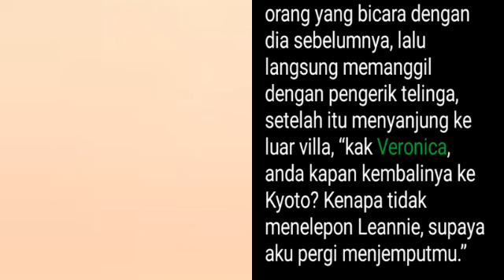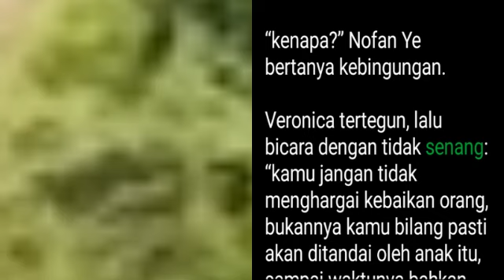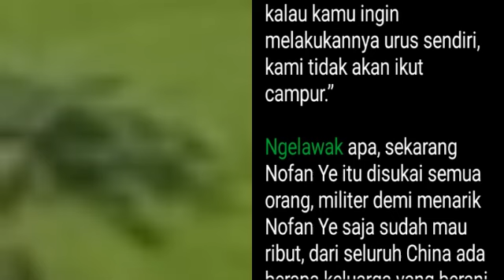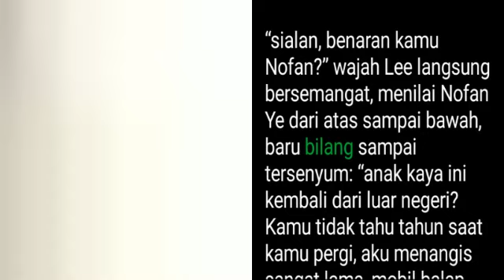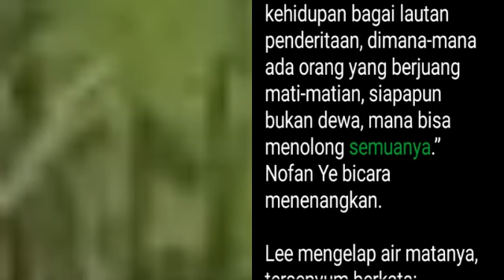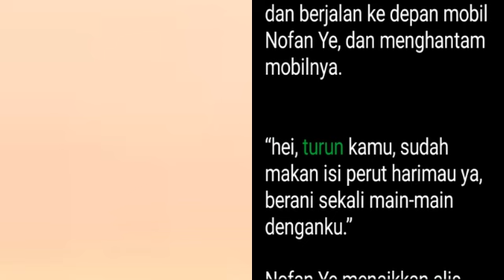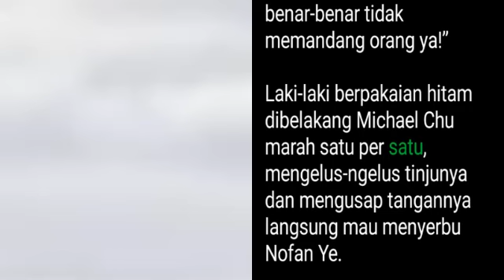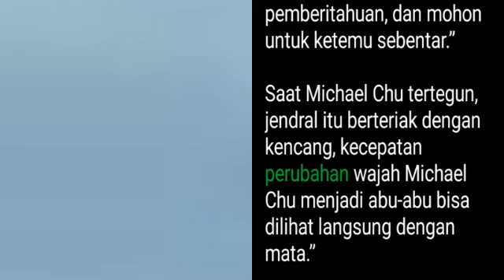Bab 41-45 | Takdir Raja Perang | Nofan Ye